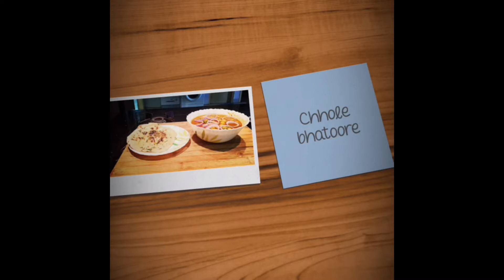Poach 🍳in Amway Queen